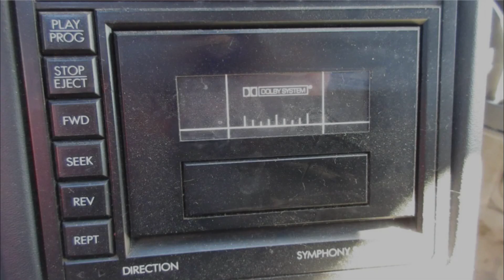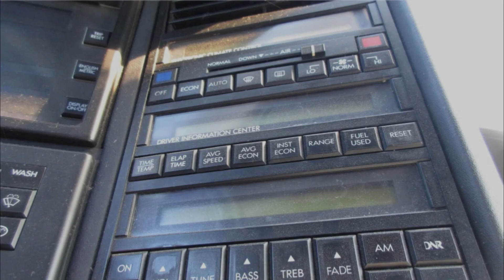Junked Cadillac Allanté 1989 Slideshow